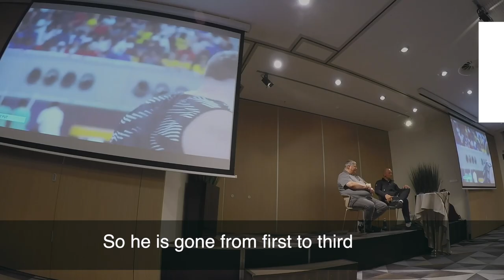Coach Dale Stevenson reliving Doha 2019 final throw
“And then he starts laughing. What the hell just happened?”

The moment that Tom Walsh, Ryan Crouser and Joe Kovacs created for us is even said to be one of the greatest moments in the sport ever! What happens in the coach’s head when a fight like this is unrolling in front of his eyes?

Full lecture is available at CoachTube (link below): We had a unique chance to talk with Dale Stevenson, coach of Tom Walsh at our panel sharing his experience in the middle of this thrill. Dale together with Shaun Pickering will relive the competition attempt by attempt and give you their insights.

In this video you can also see an analysis of these top 3 guys in a frame-by-frame comparison and get some fantastic hard-core throwing knowledge through that.

At Global Throwing Education we have a lot of other World Class Lectures in the Throwing Events - check